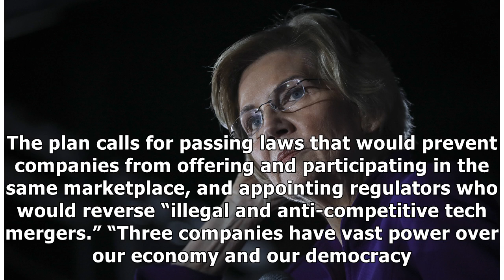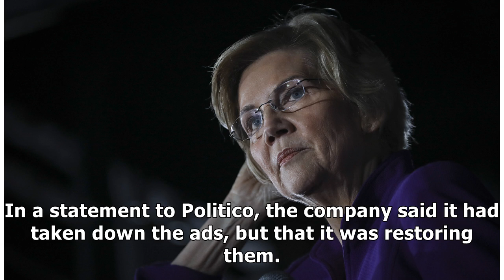Facebook Removed Elizabeth Warren's Ads Calling for the Breakup of Facebook